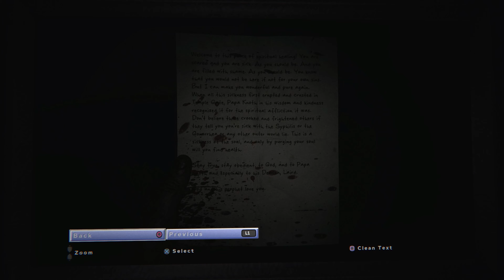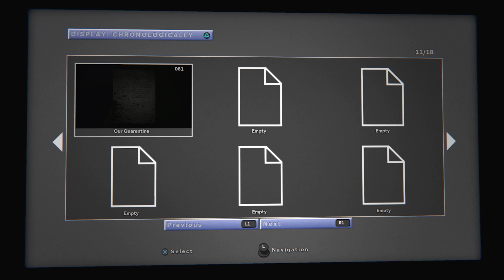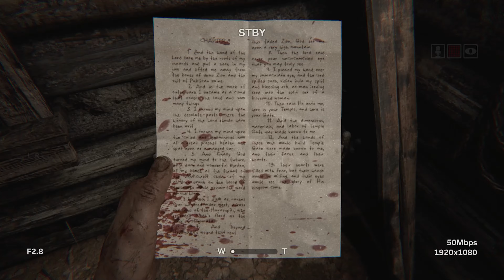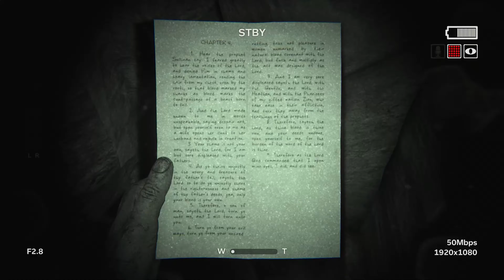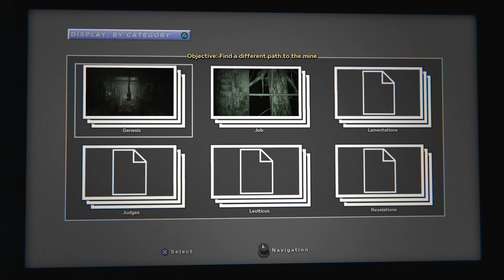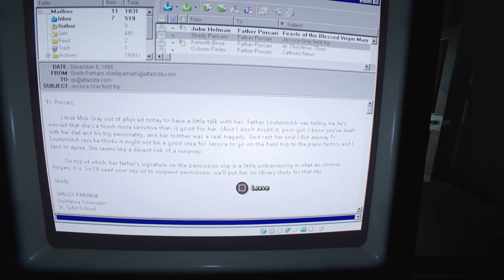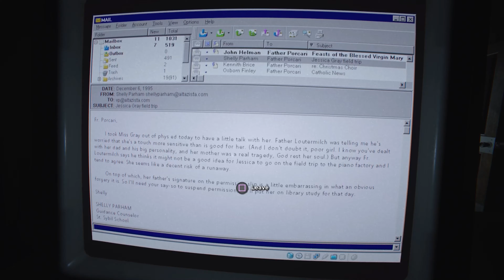NICK AND LAIRD! Think Blake is some Savior?! | OUTLAST II | PS5 Playthrough (Episode 8)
As if just trying to survive this madness isn't enough! We are brought face to face with this terrifying duo! And why do they think Blake is some Savior? Isn't that what Papa Knoth is supposed to be? What they do to Blake next is nothing short of the things nightmares are made of! We HAVE to get Lynn and GET OUT OF HERE!

Welcome to my Playthough of OUTLAST II, played through the amazing Playstation 5! In my gameplay, not only will you get to see the complete game played from beginning to end in full 4K Graphics, I completely explore all aspects of the game. Finding all SECRETS, KEY ITEMS, HIDDEN ITEMS, and more! I will also add CHAPTERS where needed to help you find what you are looking for in this game! Enjoy my light-hearted, encouraging, comical and clean commentary as I play through this Psychological and Terrifying Horror Game!

Here is the Complete Playlist for my Playthrough of OUTLAST II on Playstation 5!

For any donations that you'd like to submit to The SUPA G GAMING Brand:

OUTLAST II on the PLAYSTATION 5